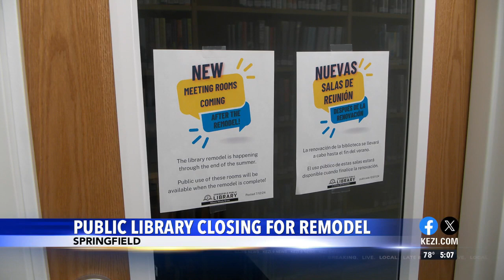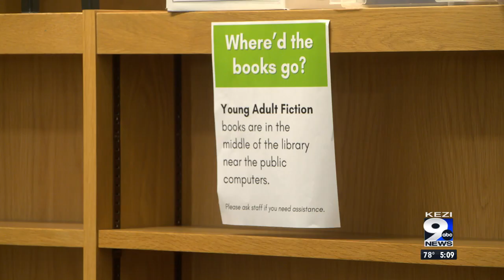Springfield Public Library closes for remodel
Much of the library will be closed for three weeks.